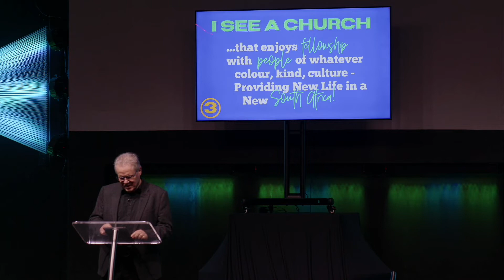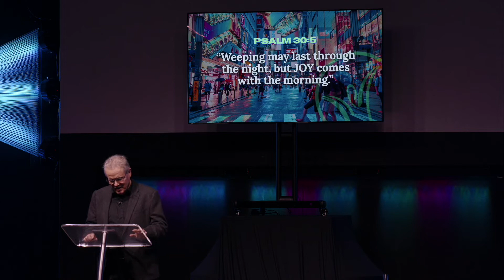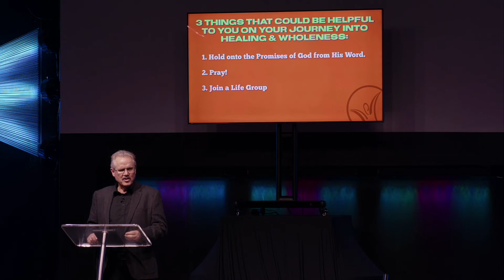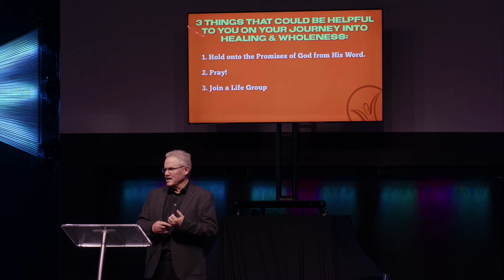I See A Church Part 3 | Ps.Zane Caetano | Sunday Sermon